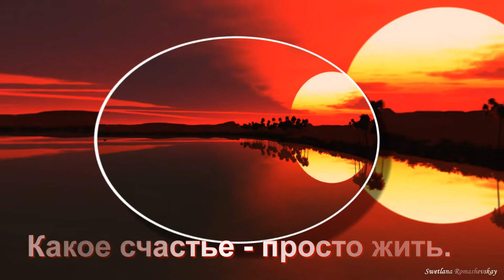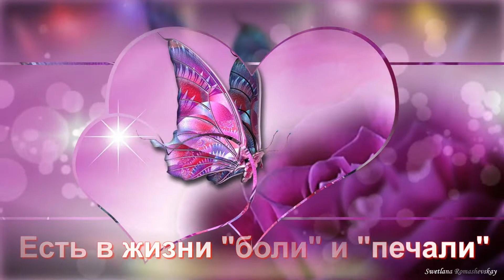Какое счастье жизнь! Swetlanaroma@mail ru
Какое счастье - жизнь любить,
Проснуться с первыми лучами,
И каждым мигом дорожить,
И ночи наполнять стихами...

Какое счастье - понимать
Что мы нужны на этом свете...
Детей и внуков "согревать"
С Друзьями "греться" в Интернете

Какое счастье - помогать
Делами, чувствами, мечтами,
Ошибки ближнего прощать,
Молиться Богу пред свечами...

Какое счастье - просто жить
На этой маленькой Планете,
Любить, мечтать, страдать, творить,
И друг за друга быть в ответе...
Циля Вайнер